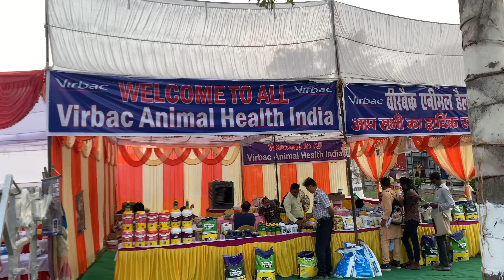Back to GBPUAT ft. Kisan Mela at Pantnagar | Hostel ka room itna ganda | Vaibhav Lohani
VLOG #46

Hello everyone, this is my vlog from Uttarakhand.